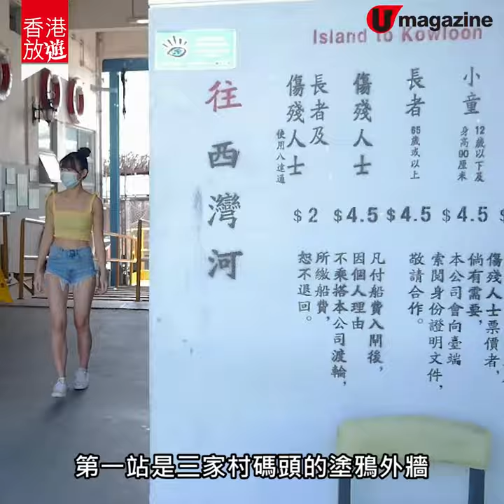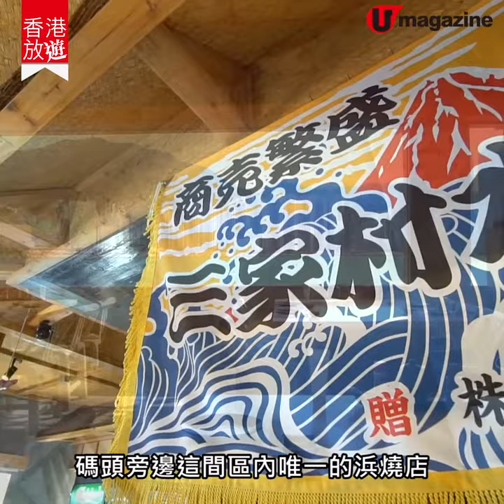【一日遊路線】鯉魚門半日遊 必去地標燈塔、礦場打卡、無敵海景浜燒海鮮｜U Magazine生活頻道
去鯉魚門除咗食海鮮，其實從碼頭沿海鮮街慢慢散步，仲可以去「九龍皇帝」塗鴉牆打卡、地標燈塔睇無敵日落和秘探石礦場遺址，感受這裏的樸實風光。

【INFO】
珊瑚海「三家村—西灣河」航綫
收費︰成人 $9、小童 $4.5

鯉魚門燈塔
位置︰從三家村碼頭步行約 10 分鐘

石礦場遺址
位置︰往天后廟方向走約 15 分鐘，地下有箭咀指示

三家村水產
地址︰油塘鯉魚門崇信街三家村渡輪碼頭東翼
電話︰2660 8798/ 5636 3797（Whatsapp 訂枱）
營業時間︰星期二至五 12nn-9pm、星期六及公眾假期 12nn-11pm（星期一休息）
網址︰三家村水產 Sankason Suisan @facebook
交通︰從三家村碼頭步行約 1 分鐘
全方位緊貼《U Magazine》社交平台